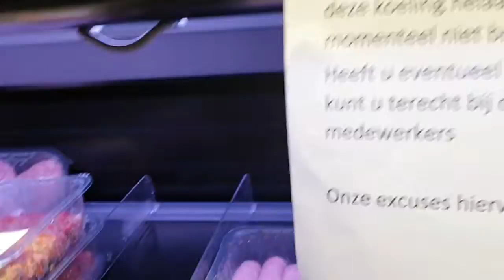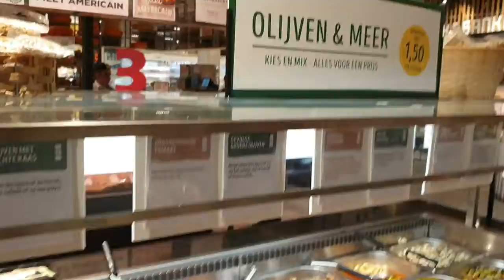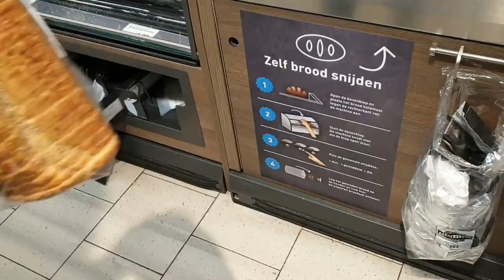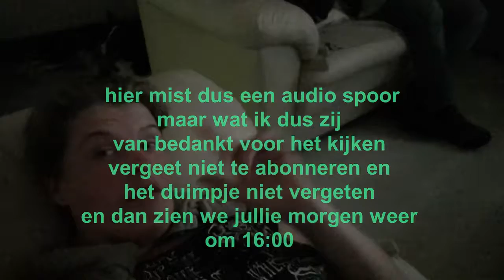Boodschappen doen bij de Jumbo 25-7-2019 #440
Boodschappen doen bij de jumbo
en wou deze lieve dame in kwestie een leuke en krachtige interview geven

dus wil haar ook dan graag bedanken voor deze intervieuw

 Dieren

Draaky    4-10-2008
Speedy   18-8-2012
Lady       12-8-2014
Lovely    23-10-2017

Afspeellijsten:
✖ VLOGS -
✖ PERSOONLIJK -
✖ TAGS & CHALLENGES -
✖ SHOPLOGS -